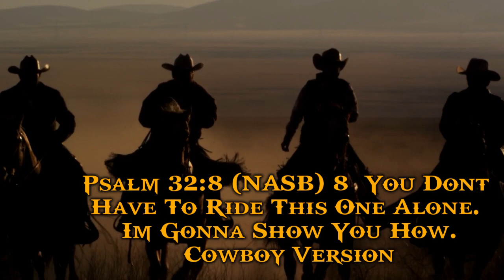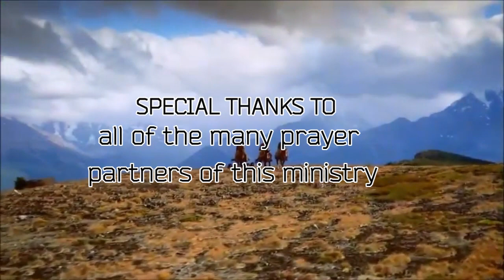EDWJ 335 Always Reason To Rejoice